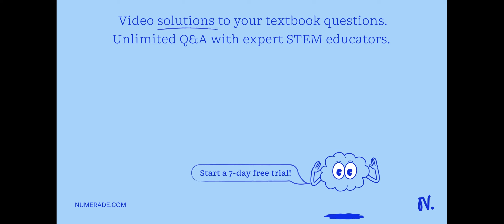Worksheet: Curved Mirror Problems Sound located where - In front of a 5' tall woman standing in fro…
Worksheet: Curved Mirror Problems Sound located where - In front of a 5 x27; tall woman standing in front of a full-length (negative?) convex mirror that has a focal length of 5.0m. Where is the image located? What type of image do you have with this mirror? Where is the object finishing this place? The object is 15 m in front of the mirror. Graphically solve for the unknown position of the image. Also, calculate the answer. Predict the position of the image of a candle flame placed 14 cm in front of a concave mirror that has a focal length of 21 cm. What type of image is it? Calculate the answer and finish the drawing.